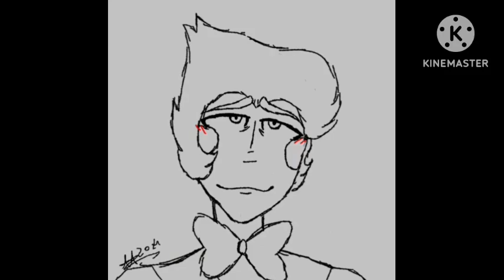"You were a wonderful experience...You were... everything"{Hazbin Hotel Animatic/Ft. Lucifer&Lilith}